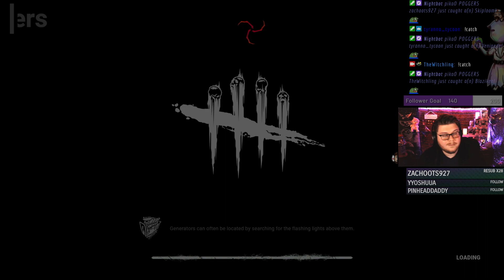SILENT MYERS Game from Survivor Perspective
Here's a full game of survivor against a Silent Myers w/ aura reading add-ons. I scream a lot and at the time i was working on the Buckle Up challenge. Enjoy!

 Live on Wednesdays ~8pm cst
Join the community over on Twitch for more Queer Dead by Daylight Content!